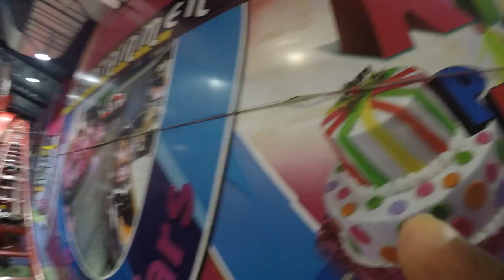Abu Dhabi's BEST Kept Secret Sparky's Ice Rink and Roller Coaster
Sparky's Ice Rink & Indoor Rollar Coaster at Al Khalidiyah Mall in  Abu Dhabi

Amusement park in Dubai, United Arab Emirates
5 2a Street, Al Barsha 1, Dubai